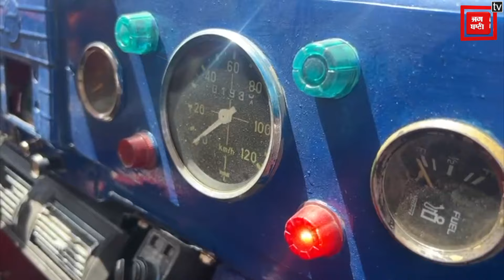ਆਜ਼ਾਦੀ ਤੋਂ ਵੀ ਪਹਿਲਾਂ ਦੀ VINTAGE CAR, 5 ਪੀੜ੍ਹੀਆਂ ਤੋਂ ਪਰਿਵਾਰ ਸਾਂਭੀ ਬੈਠਾ ਬਜ਼ੁਰਗਾਂ ਦਾ ਪਿਆਰ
ਆਜ਼ਾਦੀ ਤੋਂ ਵੀ ਪਹਿਲਾਂ ਦੀ VINTAGE CAR, 5 ਪੀੜ੍ਹੀਆਂ ਤੋਂ ਪਰਿਵਾਰ ਸਾਂਭੀ ਬੈਠਾ ਬਜ਼ੁਰਗਾਂ ਦਾ ਪਿਆਰ, ਅੱਜ ਵੀ ਖੜ-ਖੜ ਵੇਖਦੇ ਲੋਕ